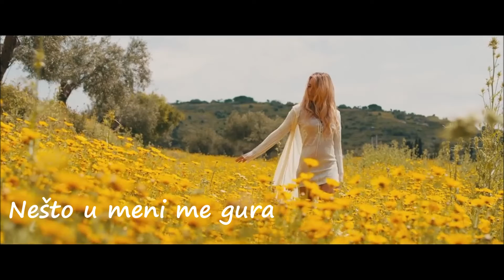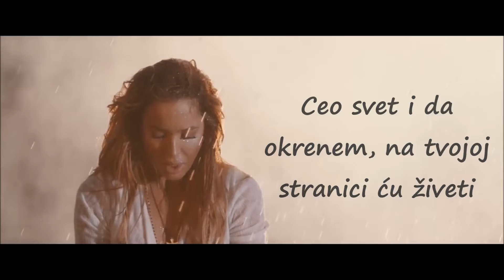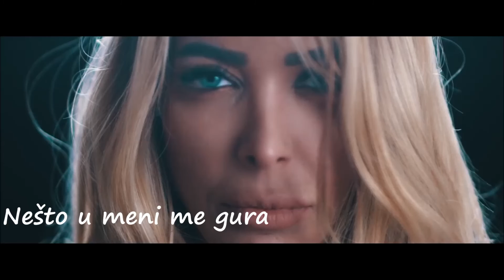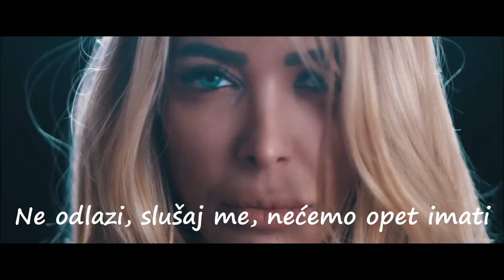Amaryllis - Girisa Selida (srpski prevod)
Αμαρυλλίς - Γύρισα σελίδα
Μουσική: - Stan - Icon Music
Στίχοι: Stan - Ελένη Γιαννατσούλια
CD: Single (2015)

Amarillis - Okrenula sam novi list
Muzika: Stan - Icon music
Tekst: Stan i Eleni Giannatsoulia
Album: Singl (2015)

Prevod: Ana Jakšić
Titlovi: Silvija

I don`t own the right for this video, it was made only for fun, and understanding the lyrics of this great song.

prohibited.